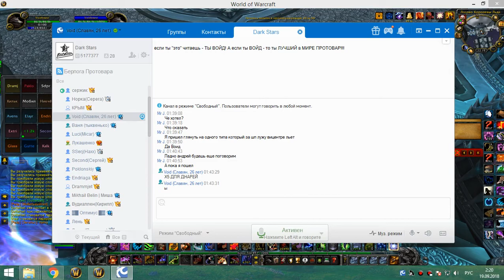2я часть цлк 25г кот-мишка 18 09 18